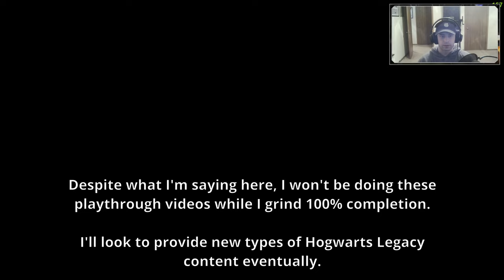THE FINAL BATTLE - Hogwarts Legacy Playthrough | Ep. 20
Episode 20 of my first playthrough of Hogwarts Legacy. I finally reach the end of the main story line, where I find the repository of ancient magic and have the final boss battle against Ranrok.